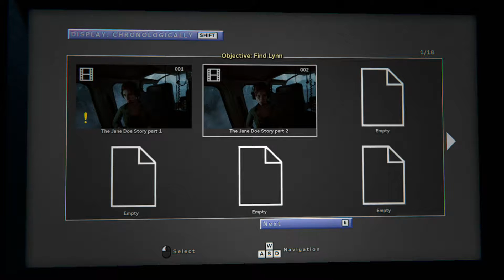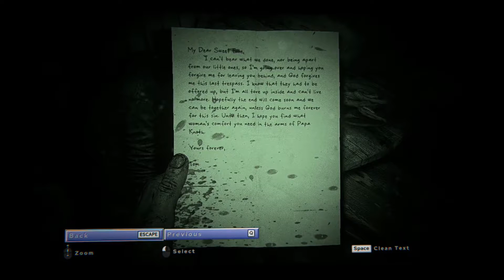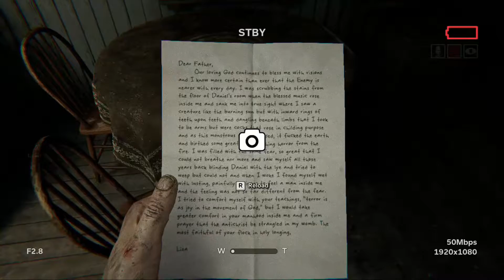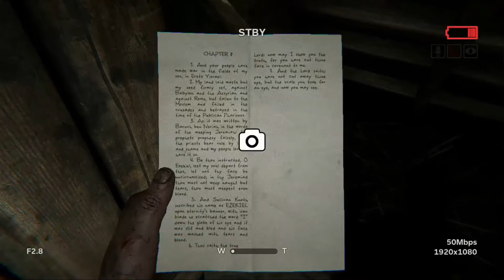OUTLAST 2 - Walkthrough Part 1 (no commentary)